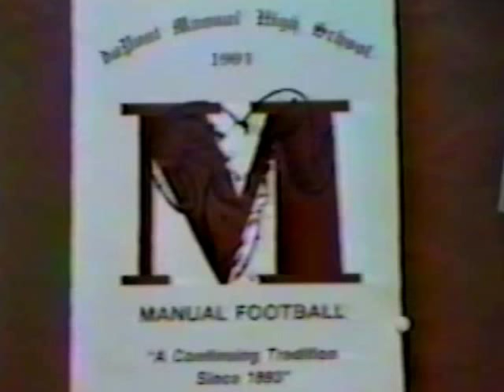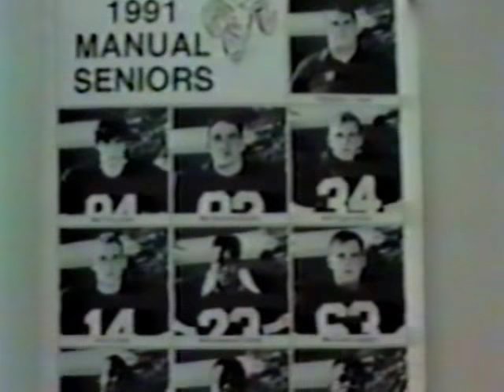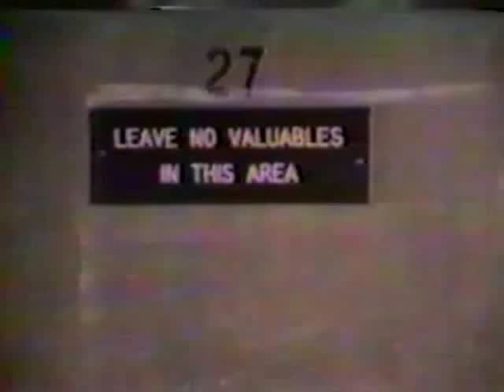Louisville DuPont Manual Football 1991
Louisville DuPont Manual Football 1991 football HighLights film from VHS tape